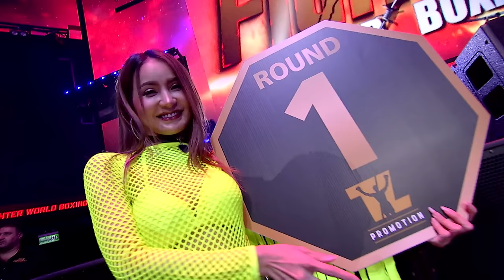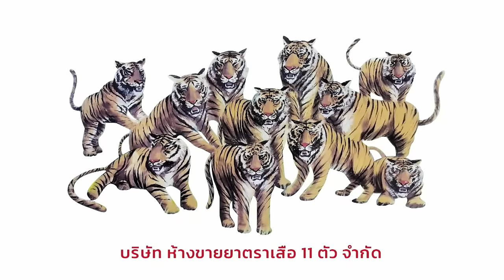"แสตมป์" แตกเลือดอาบ..แต่ป้องกันแชมป์สำเร็จ | Yutthana Kaensa VS Daeloniel McDelon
การป้องกันแชมป์ ABF Continental รุ่นแบนตัมเวท 118 ปอนด์ กำหนดชก 10 ยก
วันเสาร์ที่ 5 พฤศจิกายน 2565 จัดขึ้นที่ Spaceplus Bangkok RCA

"แสตมป์ ยุทธนา แก่นสาร์" ป้องกันแชมป์ครั้งแรก ปะทะ "แดโลนีล แมคเดลอน" นักชกจากมาเลเซียเป็นฝ่ายเปิดเกมส์เดินเข้าหาแชมป์อย่างไม่กลัว ทั้งคู่ออกหมัดกันได้อย่างสูสี ครบ 10 ยก กรรมการทั้ง 3 ท่าน ให้แสตมป์ชนะไปด้วยคะแนน 97-93 ทั้งสามเสียง

ฝากแฟนมวยกดติดตาม กด LIKE กด Share ให้กำลังใจนักชกไทยเพื่อก้าวไปสู่ระดับโลก